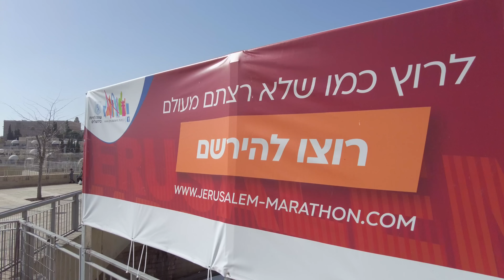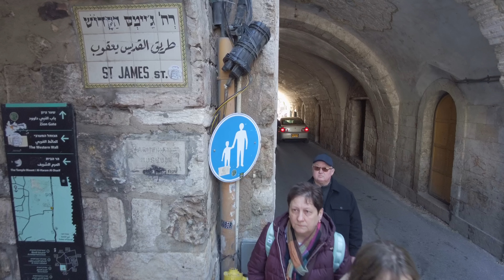Walk from Jaffa Gate through the Christian and Jewish quarters of the old city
Walk from the Jaffa Gate through the Christian and Jewish quarters of the old city, then through the Dung Gate we exit to the outer side of the city and leave for the Mamilla area.

Have a nice day and good mood.
Shalom from Jerusalem!
February 2023